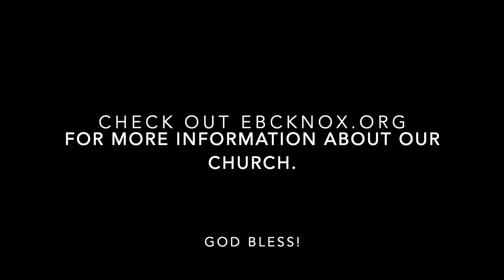Wednesdays in the Word - May 13 2020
With services cancelled for now due to the ongoing corona virus pandemic, Bro. Bob Province has recorded a message for Wednesday night Prayer Services title "Wednesday in the Word".